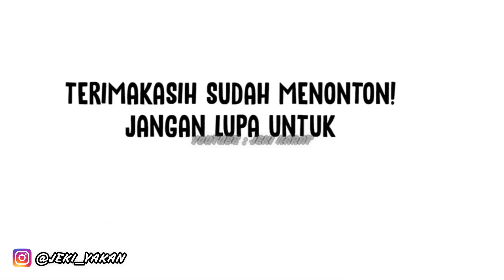SERU ! JOGET TIKTOK SAUND THE SHEEP DI LAMPU MERAH ! JADI BURON SATPOL DONG WKWK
UDAH LAMA GA JOGET JOGET DI LAMPU MERAH AKHIR NYA COMEBACK LAGI HEHE
ASIS UCUS
WANDA BUSTAMI27
HAPIS PESEK

TANPA KALIAN KAMI BUKAN APA APA !